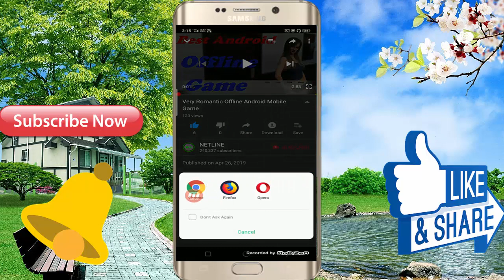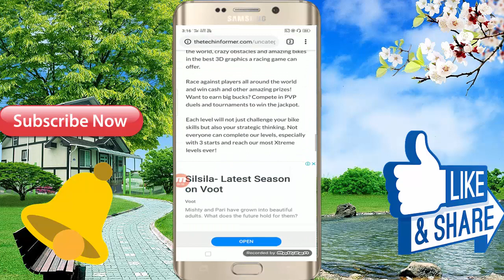Most Interesting And Famous Offline Android Mobile ... In Hindi Game Size 81 MB